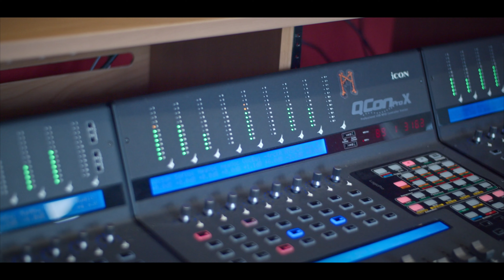Sofia Carson - Come back home (Irina Aldea cover)